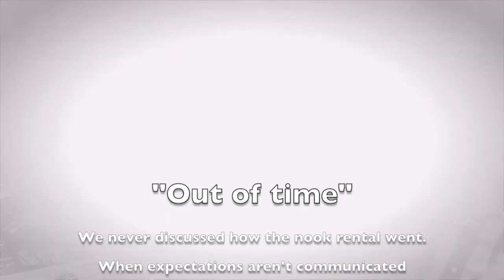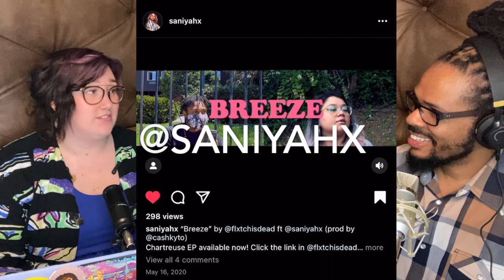The Surprising Difference Between FEAR and COURAGE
Finally! Took you long enough! I can hear it all now.

The return was inspired by many things but Rebekah Hedges who recently took the leap of faith from the corporate blanket into the world of entrepreneurship really encouraged me to get back to it. Join us as we talk rule breaking, authenticity and the courage that it takes to be yourself.

I have already booked Rebekah Hedges as a photographer and encourage you to do the same or refer your friends in need of a quality photographer. Below is the link to her website, get some time on her calendar. Candid's are her specialty! :)

If you found value in this video, enjoyed the setting and atmosphere and would like to donate to keep it going, click the below links to donate as your heart desires:

$15 - Buy me lunch?

$25 - Buy the booth? (in support of Re:defined coffee shop)

I'm feeling inspired, let me give more!

This is about you in the end. Help us change the world. One question at a time.

Share this with a friend who needs to hear it and continue to question EVERYTHING!

Be sure to check out the artists mentioned in this episode, they’ve got some seriously dope music! Can’t wait to interview them!